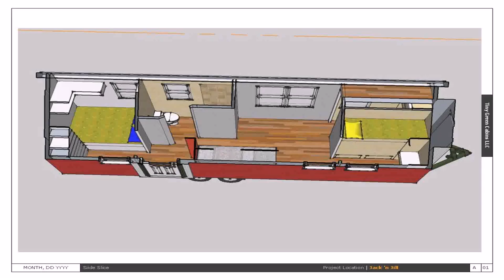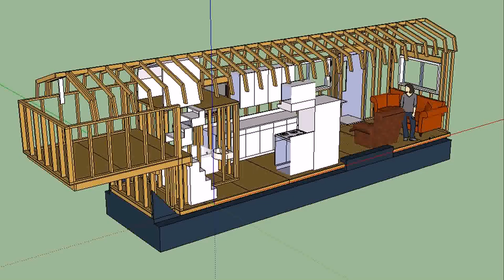Tiny Home Plans 2 Bedroom - Gif Maker DaddyGif.com (see description)